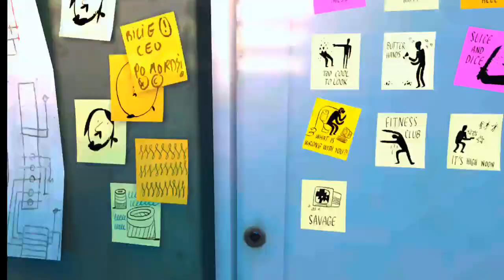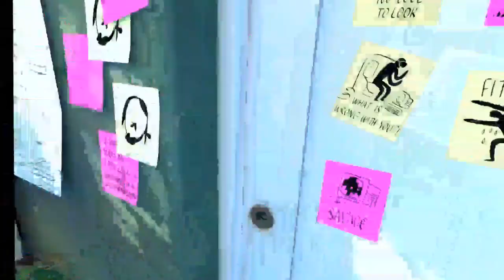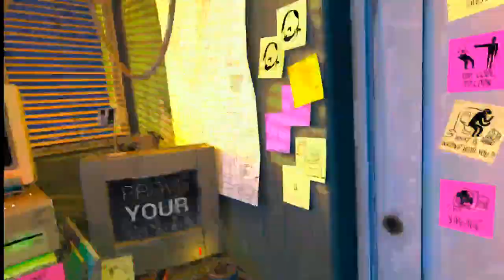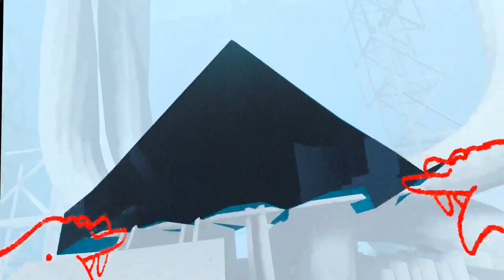Superhot Full game in one video (no commentary)